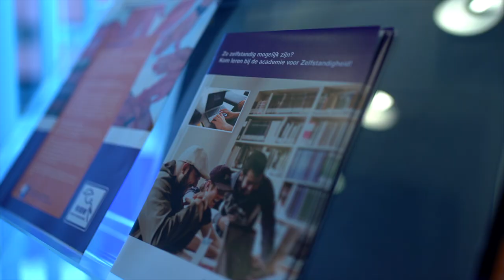Interview met Jan-Willem Bedeaux | Voorzitter Raad van Bestuur RIBW Overijssel | Testimonial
Interview met Jan-Willem Bedeaux, voorzitter RvB RIBW Overijssel, over de samenwerking met P5COM